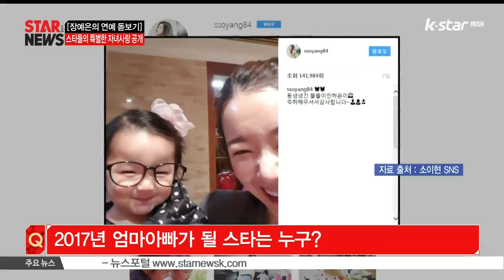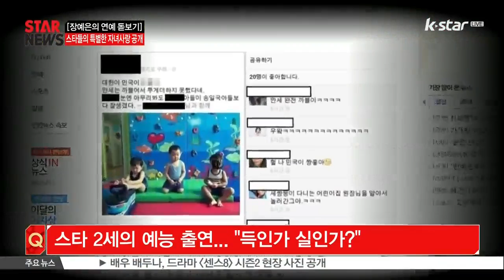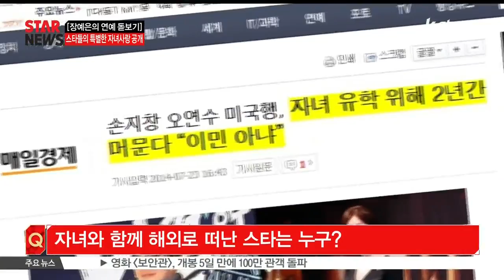[장예은의 연예 돋보기] 스타들의 특별한 자녀 사랑 공개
올 봄에는 유난히 많은 스타 커플들의 연애, 결혼 그리고 임신과 출산 소식이 연이어 전해지고 있는데요 최근엔 드라마 [월계수 양복점 신사들]에서 인연을 맺은 이동건-조윤희 씨 커플이 결혼과 임신 소식을 함께 전해 팬들의 축하가 이어졌죠~ '장예은의 연예 돋보기'에서는 스타들의 자녀이야기 함께 나눠보도록 하겠습니다 장예은 씨 안녕하세요~

A) 크리스탈 클리어~ 안녕하세요 CLC 장예은입니다

Q) 이동건-조윤희 씨 커플을 비롯해 많은 스타들의 임신 소식이 전해지고 있는데요 올해 엄마아빠가 될 스타는 누가 있을까요?

A) 말씀하신 것처럼 이동건-조윤희 씨 커플이 최근 임신 소식을 전해왔습니다 양측 소속사는 결혼 준비를 하던 중 임신 사실을 알게 됐으며 결혼식은 이동건이 출연하는 새 드라마 [7일의 왕비]가 끝난 후 치를 예정인 것으로 알려졌는데요 두 사람이 임신화보를 계획하고 있다는 소문에 대해서는 사실무근이라고 전했습니다 또 임신 초기로 알려진 조윤희 씨의 출산 시기에 대해서는 배우의 사생활이라 밝힐 수 없다는 입장인데요 이동건-조윤희 씨 커플 외에도 많은 스타들이 최근 연이어 임신소식을 알렸습니다 [슈퍼맨이 돌아왔다]를 통해 알콩달콩 육아 모습을 공개했던 인교진-소이현 부부가 둘째 임신 소식을 전했는데요 소이현 씨는 SNS에 첫째 딸 하은이와 찍은 사진을 공개하며 '동생 생긴 똘똘이 인하은. 축하해주셔서 감사합니다'는 글을 게재하기도 했죠 다음 날에는 류수영-박하선 씨 부부가 임신 소식을 알렸습니다 박하선 씨의 소속사는 '올 가을에 출산 예정'이라며 '박하선, 류수영 부부를 비롯해 가족들이 모두 기쁨 가운데 새 생명을 맞이할 준비를 하고 있다'고 전했는데요 임신 소식이 전해진 날 예비아빠 류수영 씨는 자신의 SNS에 '많은 축복 진심으로 감사합니다 사랑해 고마워'라는 글을 올리기도 했습니다 배우 황정음 씨도 올 가을께 엄마가 되는데요 작품활동을 쉬며 태교에 전념하고 있는 황정음 씨는 SNS를 통해 종종 근황을 전하고 있습니다 김성은 씨 역시 출산을 앞두고 있는데요 5월이 출산 예정이라고 하니 곧 두 아이의 엄마가 된 김성은 씨 소식 들을 수 있지 않을까 싶습니다 가수 백지영 씨 역시 5월 엄마가 되는데요 백지영 씨는 결혼 3년 만인 지난해 10월 임신 소식을 전해 많은 이들의 축하를 받았고요 백지영 씨의 절친, 유리 씨도 지난해 3월 둘째 딸을 얻은데 이어 최근 셋째 아이의 임신 소식을 알렸습니다

Q) 세 아이의 엄마가 되는 유리 씨를 비롯해서 연예계에는 다둥이 엄마아빠가 참 많죠?

A) 그렇습니다 인교진 씨와 함께 [슈퍼맨이 돌아왔다]에서 공동 육아를 했던 양동근 씨는 당시 셋째 임신 소식을 알렸는데요 지난 달 셋째 아이를 품에 안은 것으로 알려졌습니다 최근 둘째를 임신 중인 김성은 씨와 함께 SNS에 벚꽃 인증샷을 공개한 신애 씨 역시 연예계 대표적인 다둥이 엄마인데요 2009년 2살 연상의 회사원과 결혼한 신애 씨는 2012년 첫째 딸에 이어 2015년 아들을 출산했고요 최근 셋째 딸을 낳아 다둥이엄마 대열에 합류했습니다 2003년 골프선수 박진우 씨와 결혼한 이요원 씨도 다둥이 엄마 중 한명인데요 결혼 후 이듬해에 첫 딸을 낳은 그녀는 이후 10년 만에 둘째 딸을 낳았고요 지난 2015년 셋째 아들을 출산하며 세 아이의 엄마가 됐습니다 지난 1월, 18세 연하의 여자친구와 웨딩마치를 울려 화제를 모은 임창정 씨도 네 아이의 아빠가 되는데요 이미 슬하에 세 아들을 둔 임창정 씨의 넷째 역시 아들이라고 하죠 연예계 다둥이 엄마아빠하면 이동국 씨를 빼놓을 수 없습니다 이동국 씨는 제시-제아 쌍둥이와 설아-수아 쌍둥이 그리고 막내 대박이까지 5남매의 아빠로 육아 예능 [슈퍼맨이 돌아왔다]에서 맹활약 중이고요 앞서 [슈퍼맨이 돌아왔다]에 출연한 배우 송일국 씨 역시 대한, 민국, 만세 삼둥이 아빠로 많은 사랑을 받았죠~ 또 다른 슈퍼맨 아빠, 션 씨도 아내 정혜영 씨와 사이에서 네 아이를 두고 있습니다 이밖에도 개그우먼 김지선 씨, 배우 한석규 씨가 4남매를 자녀로 두고 있고요 원조요정 슈 씨는 아들 임유군과 라둥이, 3남매를 키우고 있는데요 장혁 씨 역시 아들 둘에 딸 하나, 정웅인 씨는 딸 셋을 둔 다복한 가정을 꾸리고 있습니다

Q) 스타들의 자녀 소식을 듣다보니 육아예능이 빠지지 않고 있는 거 같아요?

A) 스타와 스타의 아이가 함께 하는 예능프로그램이 많아지면서 스타만큼이나 그들의 자녀 역시 인기가 많아지고 있는데요 대표적인 예능이 바로 [슈퍼맨이 돌아왔다]죠 앞서 임신과 출산, 다둥이 스타 소식을 전해드리면서 몇 번이고 말씀드렸던 프로그램이 [슈퍼맨이 돌아왔다]인데요 이 프로그램을 통해 일명 ‘랜선이모’ ‘랜선삼촌’들이 많아졌습니다 스타 자녀들의 성장기를 함께 보며 응원하는 팬들을 일컫는 말인데요 이동국 씨네 오남매, 송일국 씨네 삼둥이, 이휘재 씨네 쌍둥이 등 많은 스타의 자녀들이 이 프로그램을 통해 외부에 노출이 됐고 또 인기를 누리고 있죠 또 앞서 방송됐던 [아빠 어디가?!]나 [오! 마이 베이비] 등을 통해서도 스타 자녀들의 모습을 엿볼 수 있었는데요 이들 프로그램을 통해 스타의 자녀뿐만 아니라 스타 역시 누구누구의 아빠로 새로운 전성기를 맞이하기도 했습니다 윤민수 씨는 윤후 아빠로, 추성훈 씨는 사랑이 아빠로 유명세를 치렀는데요 사실 한명한명 꼽기에는 너무도 많은 스타와 스타의 자녀가 육아 예능을 통해 많은 사랑을 받았고 또 받고 있습니다

Q) 저도 육아예능에 나오는 아이들을 보면 절로 미소가 지어지는데요 긍정적인 효과도 있지만 그에 따른 부작용도 적지 않다고요?

A) 아무래도 연예인이 아닌 일반인인 가족이 대중에 노출되다보니 그에 따른 문제도 발생하는 것 같은데요 지난해 엄태웅 씨가 성폭행 혐의로 논란이 됐을 당시 앞서 육아 예능을 통해 공개했던 딸의 이야기가 계속해서 함께 언급됐습니다 이는 송종국 씨의 이혼 당시에도 마찬가지였는데요 육아 예능을 통해 ‘좋은 아빠’의 모습이 강조됐던 터라 더욱 이목이 집중됐죠 하지만 더욱 문제가 되는 건 아이들 자체에 대한 안티성 발언들인데요 [아빠! 어디가?] 출연 한 윤민수 씨의 아들 윤후군에게 안티카페가 생기는가하면 또 다른 출연자 김성주 씨의 아들 민국군에게 도를 넘은 악플이 이어지기도 했습니다 또 지나친 관심에 따른 문제가 발생하기도 하는데요 대한민국만세 삼둥이의 경우 삼둥이가 다니는 어린이집의 한 학부모가 SNS에 이들의 사진을 올려 논란이 되기도 했고요 2014 인천 아시안 게임 성화봉송 당시 둘째 민국이의 얼굴에 생긴 상처를 두고, 사람들이 삼둥이를 만지려다 난 상처라는 오해가 빚어지기도 했습니다

Q) 그래서 그런지 육아 예능의 인기에도 불구하고 자녀가 노출 되는 것을 꺼려하는 스타도 있다고 들었어요

A) 김승우-김남주 씨 부부와 장동건-고소영 씨 부부가 대표적인 예입니다 이들 부부는 지금까지 단 한번도 자녀를 언론에 공개하지 않았는데요 올해 큰 아들 준혁군의 초등학교 입학식을 치른 장동건-고소영 씨는 아이들을 공개하지 않는 것에 대해 '얼굴이 공개되면 분명 누구의 아들이다 하면서 더 관심을 받을 것 같다 그런 것 때문에 아이가 변하는 게 싫다 본인의 의사를 물어본 뒤 공개하고 싶고 아직까진 지켜주고 싶다'고 밝힌 바 있습니다 김승주-김남주 부부 역시 '정체성 확립이 돼 있지 않은 상태에서 부모가 유명하다는 이유로 아이의 얼굴을 보이는 건 아이에게 좋지 않은 영향을 미칠 것'이라며 아이들을 공개하지 않는 것으로 알려졌는데요 특히 이들 부부는 아이를 공개하지 않는 것에 대해 적잖은 악플에 시달려왔죠 심지어 아이가 흑인이라는 소문까지 있었을 정도인데요 이런 소문에 대해 김승우-김남주 씨 부부는 '연예인이다 보니까 분명 댓글을 감수해야 하는 부분도 있지만 아이에 대한 악성루머나 이런 것들에 대해서는 아이에게 너무 미안하다'고 전했습니다

Q) 자녀의 노출을 최소화하기 위해서 해외 유학을 택하기도 한다고요?

A) 다수의 연예계 관계자에 따르면 스타들의 경우, 자녀의 교육과 부모가 연예인이라는 이유로 의도치 않게 주목을 받을 수밖에 없는 아이들을 보호하기 위해 유학을 택한다고 전했습니다 2014년 배우 신애라, 오연수 씨 등 여배우들이 줄줄이 미국행을 선언 한 바 있는데요 자녀들과 함께 동반 유학을 하기 위해서였습니다 당시 활발한 활동을 이어가던 신애라 씨는 세 자녀와 함께 미국으로 유학을 떠났는데요 한 예능프로그램에 출연해 '47살에 유학을 결정하는 것이 쉽지 않았지만 지금이 아니면 안 될 것 같았다'고 유학을 결심하게 된 배경을 전하기도 했죠 손지창-오연수 씨 부부 역시 아이들을 위해 미국으로 출국했습니다 아이들이 자리를 잡으려면 부모가 함께하는 것이 좋다고 판단해 함께 떠난 것으로 알려졌는데요 공교롭게도 이들이 같은 곳에 자리를 잡아 눈길을 끌었습니다 손지창-오연수 씨 부부를 비롯해 신애라, 한석규, 김흥국 씨 등이 미국 캘리포니아주 어바인에 집을 마련한 것으로 알려졌는데요 자녀의 유학이라는 공통분모 속에 자주 어울린 것으로 전해졌습니다

부모의 마음은 스타라고 해도 다를 바 없는 듯 한데요 하지만 그들이 스타이기에 더욱 눈길이 가는 것도 사실이죠 특별한 스타들의 평범한 자녀사랑이야기는 앞으로도 많은 관심을 받지 않을까 싶은데요 지금까지 연예 돋보기 장예은 씨와 함께 했습니다 감사합니다